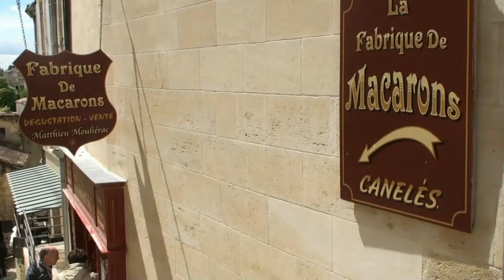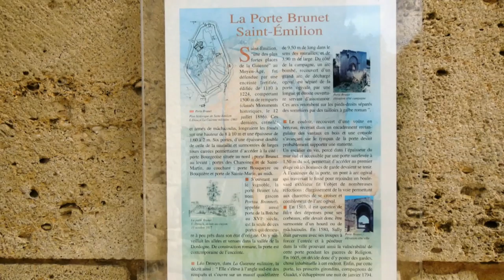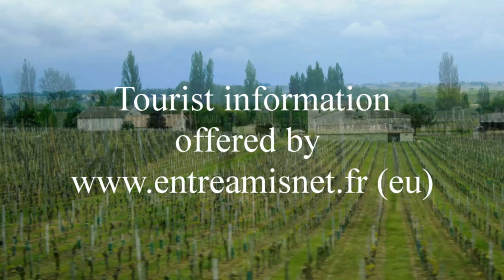Saint-Émilion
De gemeente is wereldberoemd door zijn wijnen. Het is een zuiver rode wijngebied en een van de beste van de gehele regio. Het wijngebied beslaat een oppervlakte van 5500 ha. In dit deel van de Bordelais wordt al sinds de 3de eeuw wijnbouw bedreven. Daardoor heeft het waarschijnlijk de langste traditie van het hele wijnbouwgebied.

Werelderfgoed
In 1999 werd het 'rechtsgebied' Saint-Émilion op de werelderfgoedlijst geplaatst vanwege het landschap gericht op wijnbouw en de historische monumenten in de stad en omliggende dorpen. De inschrijving omvat een gebied van 7847 ha.

L'église est célèbre pour ses vins. Il est une région vinicole rouge pur et l'un des meilleurs de toute la région. Le vignoble couvre une superficie de 5500 ha. Dans cette partie du Bordelais a été pratiquée depuis le vin au 3ème siècle. C'est probablement la plus longue tradition de la région vinicole.

monde
En 1999, la «juridiction» de Saint-Emilion sur la Liste du patrimoine mondial en raison de l'importance croissante sur le paysage et les monuments historiques de la ville et les villages environnants. L'enregistrement couvre une superficie de 7847 ha.